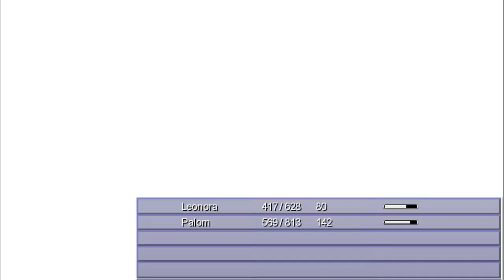Final Fantasy IV: The after years - cap.11 - Contenido erótico no explícito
...vaya.